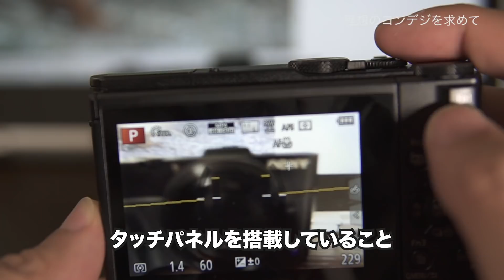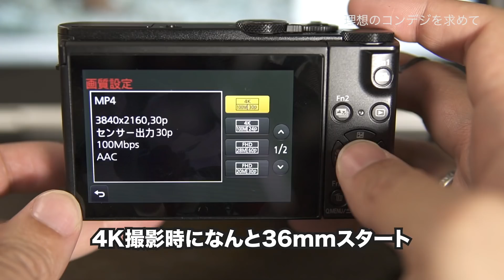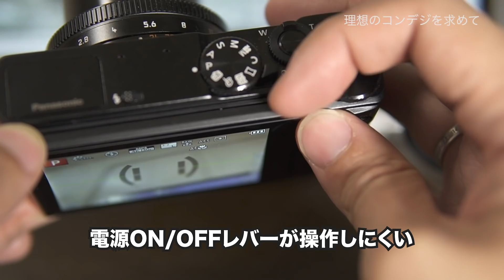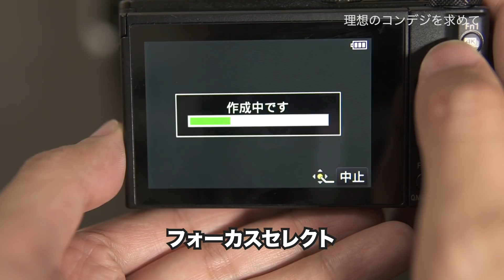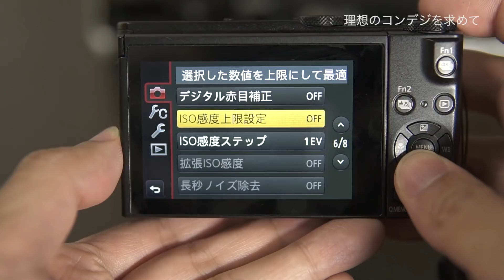【カメラ雑談】理想のコンデジを求めて〜RX100M2→まさかのいまさら初パナ！？〜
欲しいコンデジ。
要望を満たすカメラはコレ。

パナソニック コンパクトデジタルカメラ ルミックス LX9 1.0型センサー搭載 4K動画対応 ブラック DMC-LX9-K

レビュー依頼等は下記フォームからお願いいたします。
Please submit the review request from the form below.